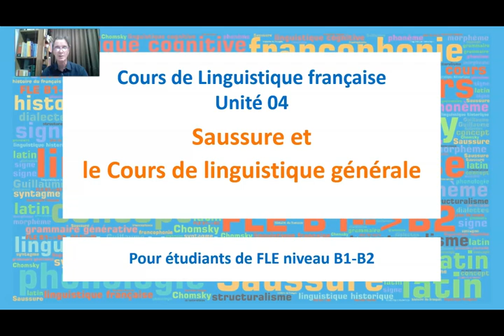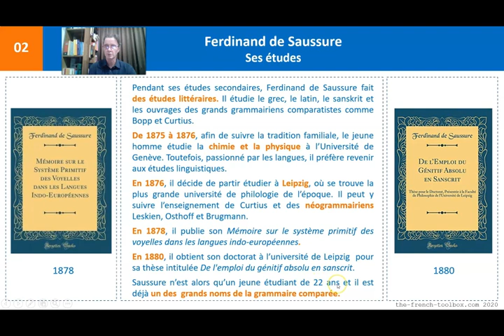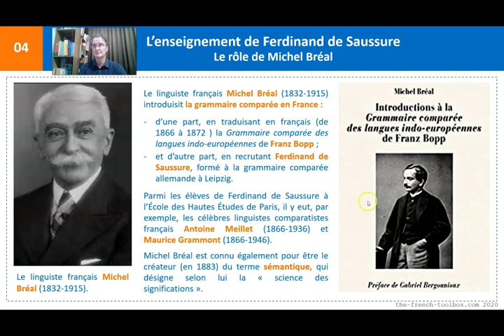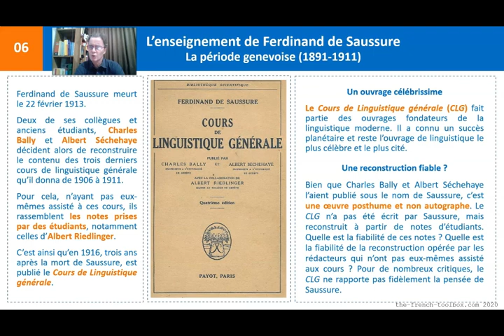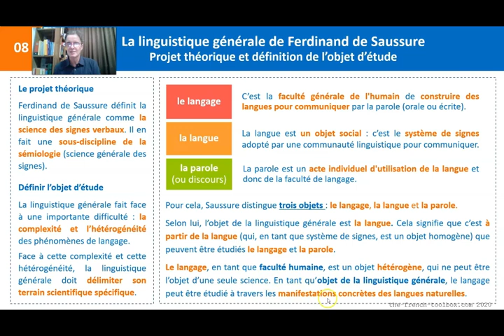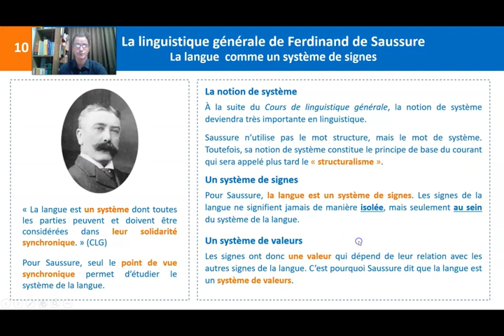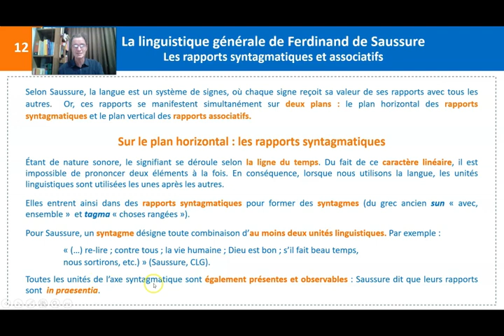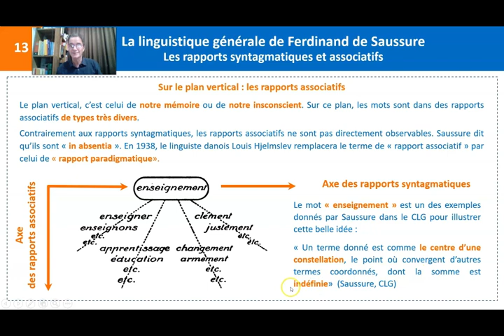04/Saussure et le Cours de linguistique générale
- Ses origines
- Ses études
- L’enseignement de Ferdinand de Saussure
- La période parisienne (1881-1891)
- Le rôle de Michel Bréal
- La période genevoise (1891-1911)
- Des manuscrits retrouvés de Ferdinand de Saussure
- Un projet de livre sur la linguistique générale
- La linguistique générale de Ferdinand de Saussure
- Projet théorique et définition de l’objet d’étude
- Synchronie et diachronie
- La langue  comme un système de signes
- Définition du signe
- Les rapports syntagmatiques et associatifs